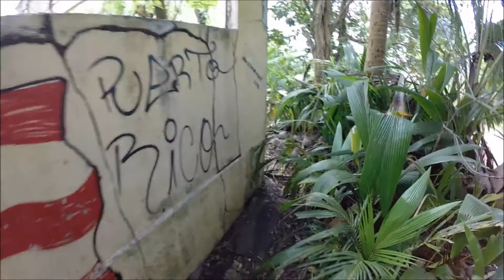29mar14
airsoft en Rexville
song:"out of space" by Prodigy